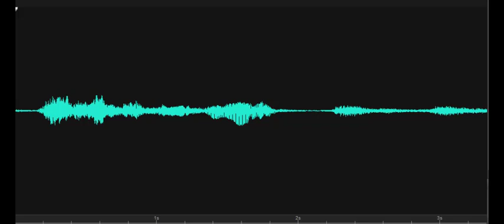EVP During Setup Get out now, Lewes Historical Society-Rabbit's Ferry House 2019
EVP comment as Investigation team is being briefed. Investigator states, "I'll give instructions and then..." A female voice (Class A EVP) is heard, "get out now." Recorded 10/28/2019 at the Rabbit's Ferry House, Lewes Historical Society, Lewes, Delaware.